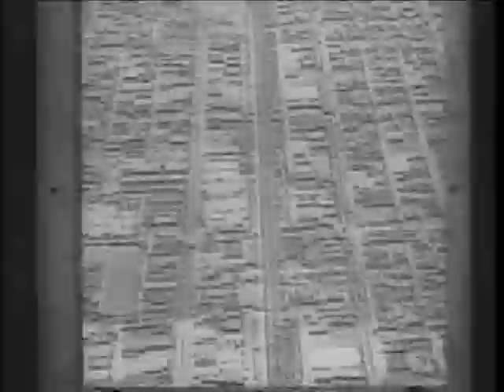DMK CLE @NITE MOVIE 6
Cleveland at Nite :A Half of a Movie " Special Guest Host:
                         The Unknown Annoying Comic
Feature Film : Robot Monster (1953)